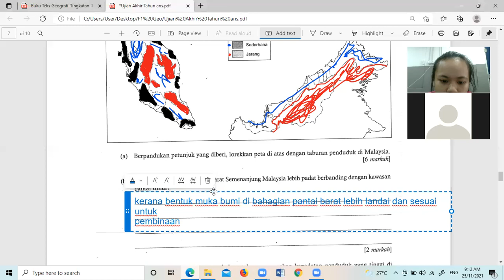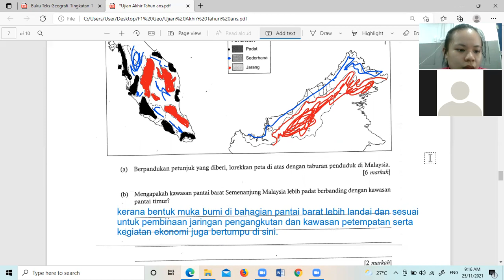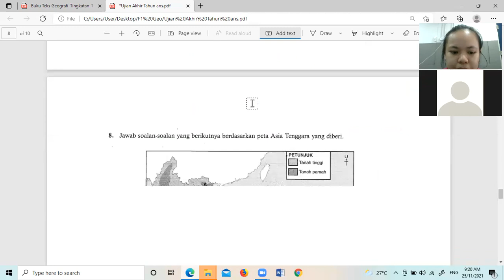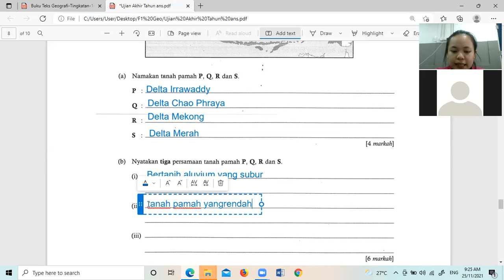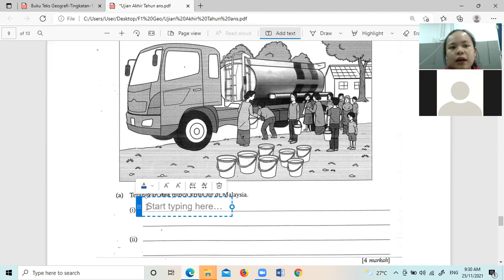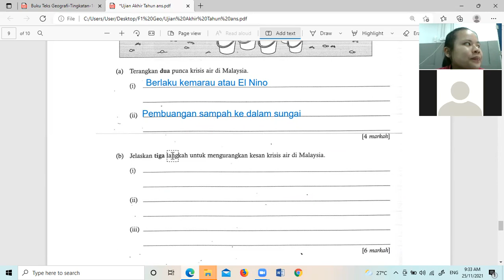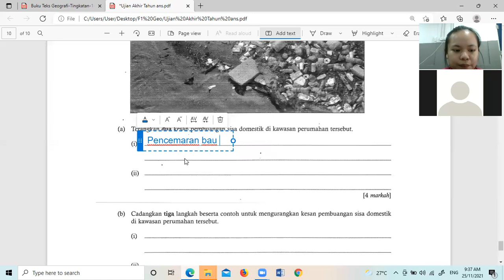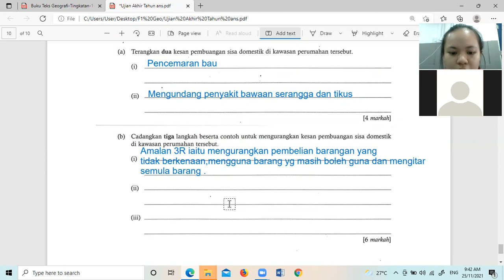F1 Geo 251121 Part 2